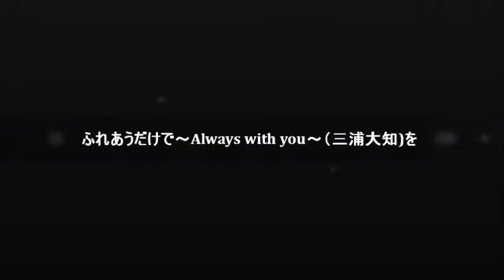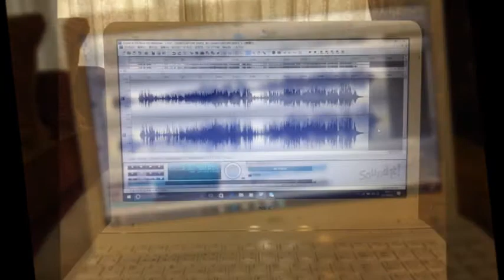ふれあうだけで～Always with you～（三浦大知）ピアノ伴奏のみMP3(Key:Gb)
三浦大知のふれあうだけで～Always with you～ をソロボーカルとピアノで演奏出来るように編曲しました。KeyはオリジナルKeyGbです。楽譜とMP3(カラピアノ）を販売しています。楽譜